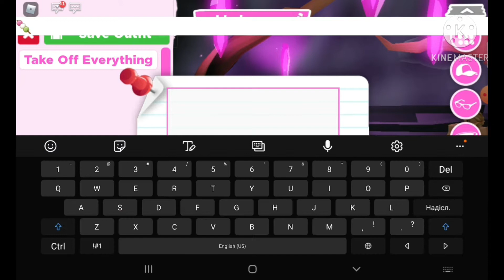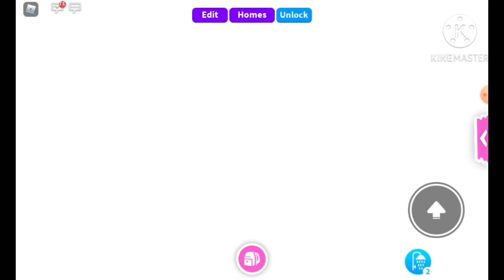делаю неон единорожку в адопт ми роблокс